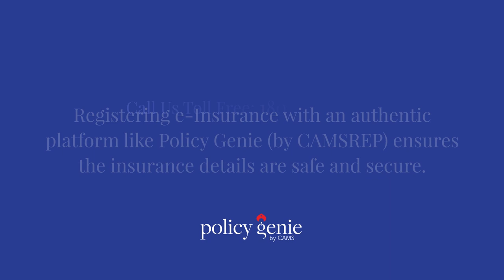Track and Manage All Your Policies in a Single Dashboard with E-Insurance | E-Insurance by CAMS REP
E-Insurance registration and usage is a very simple process. This one important step of securing your insurancedocuments lets you access them from anywhere, anytime. e-Insure today to track & manage all your policies in a single dashboard.